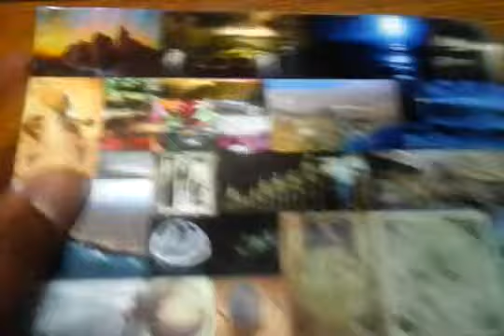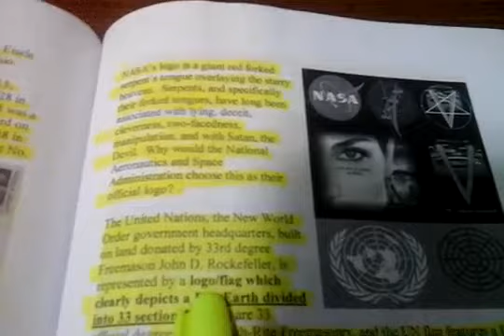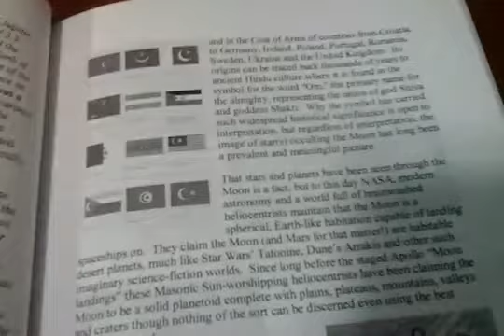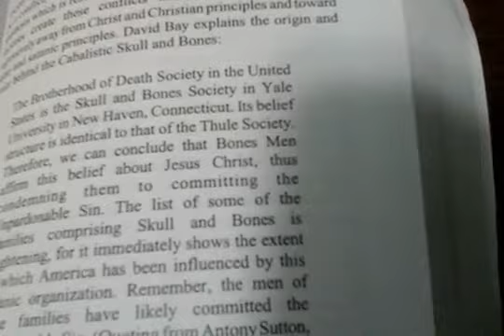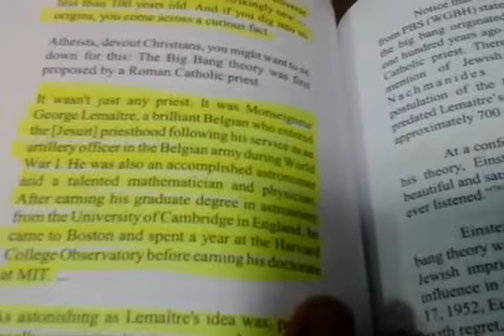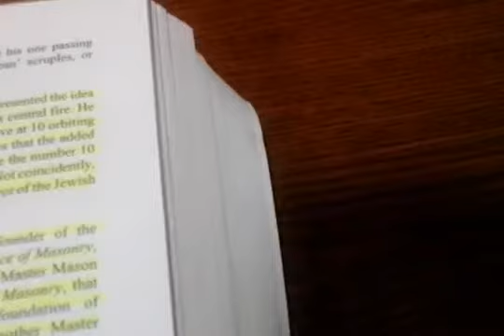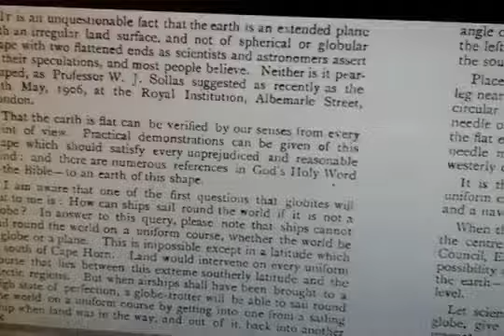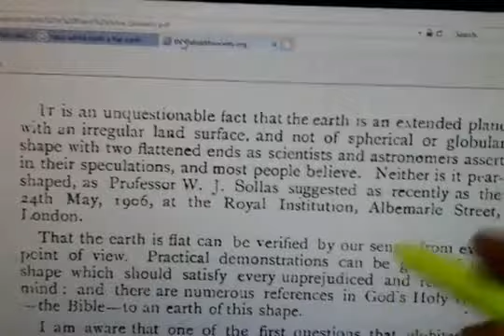THE EARTH IS NOT A GLOBE (Mirrored) JUDAH 4 LIFE